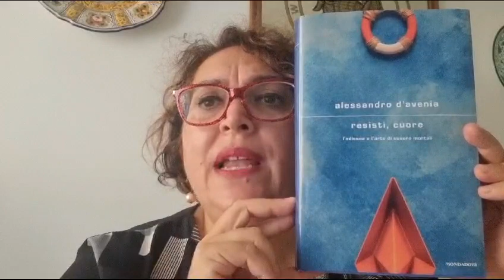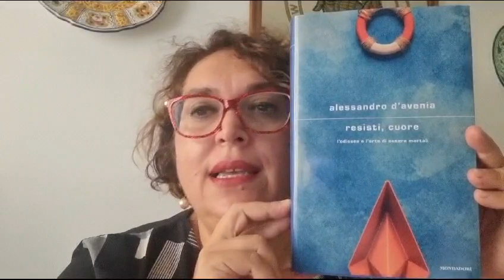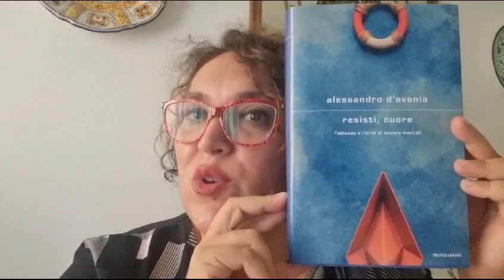Leggi con me: "Resisti cuore" l'odissea e l'arte di essere mortali - Alessandro D'Avenia - Mondadori